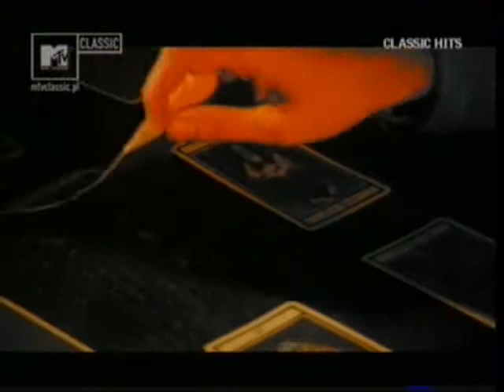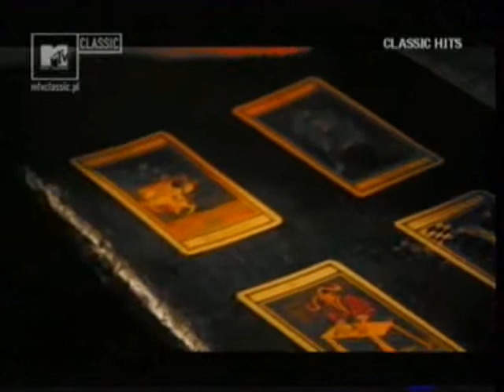Jam & Spoon feat. Plavka Right in The Night